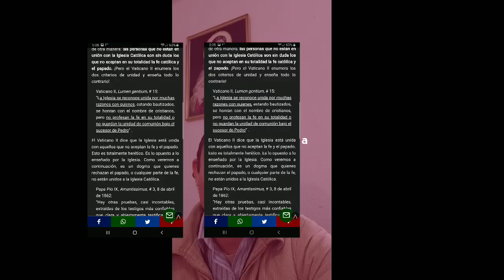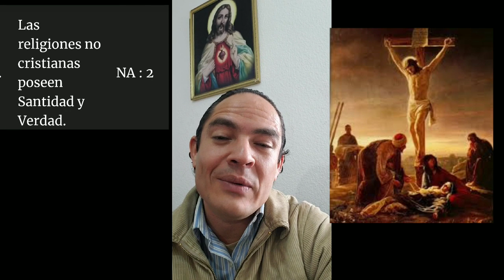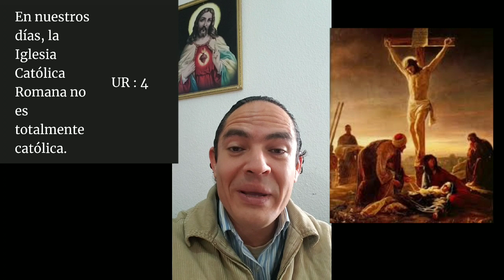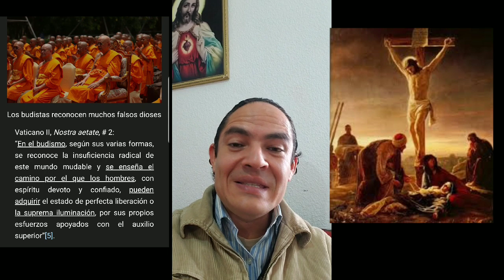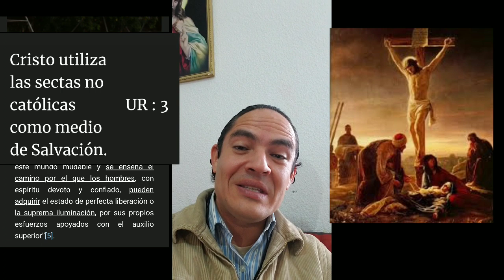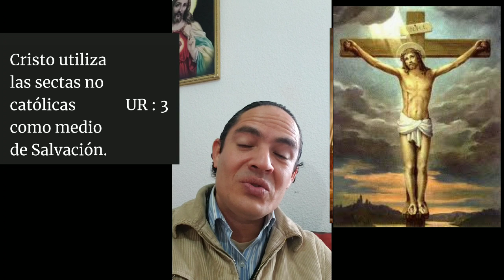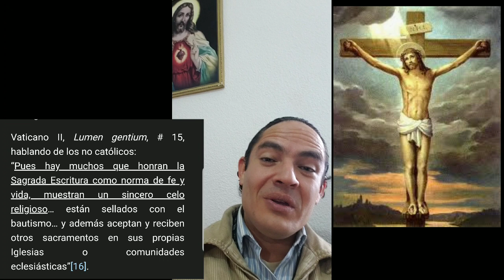Concilio Vaticano II: las herejías más terroríficas